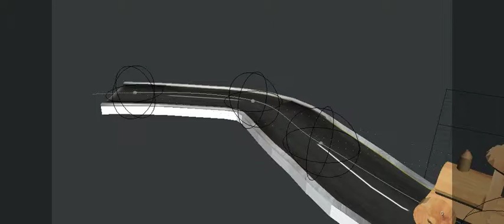Toy Train Animation 2